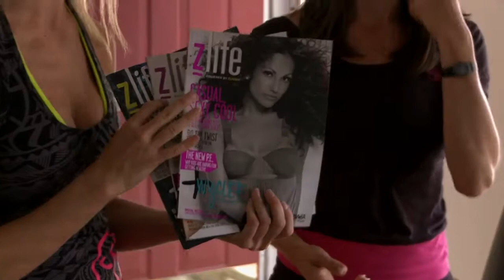Zumba Rush - Trailer